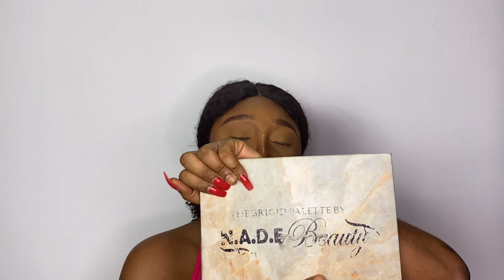How to Apply EYESHADOW PERFECTLY (beginner friendly hacks)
Hi guys,

 in today's video I will put you through how to apply eyeshadow perfectly with some beginner friendly hacks. All you have to do is follow the steps provided and you're good.